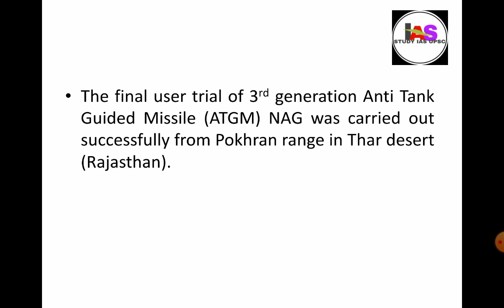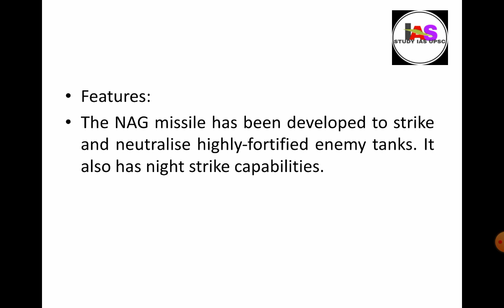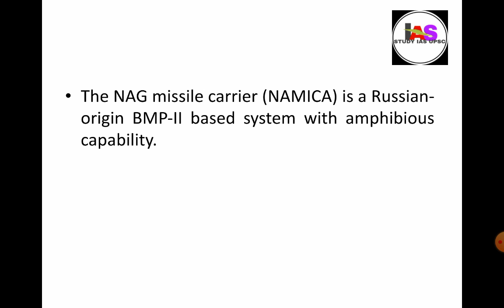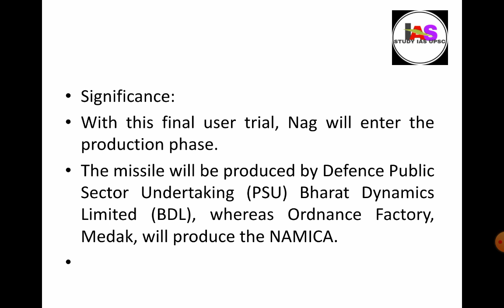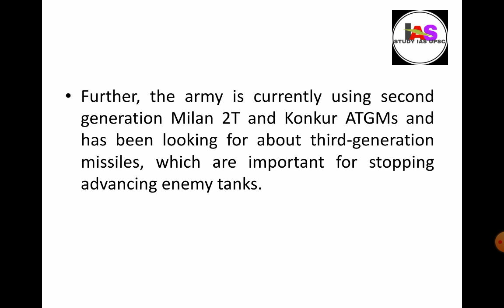NAG Missile - Anti Tank Guided Missile I Successfully Test from Pokhran range in Thar desert .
the final user trial of 3rd generation Anti Tank Guided Missile (ATGM) NAG was carried out successfully from Pokhran range in Thar desert (Rajasthan).

Key Points

Developed By: Defence Research and Development Organisation (DRDO)

Features:￼

The NAG missile has been developed to strike and neutralise highly-fortified enemy tanks. It also has night strike capabilities.

ATGMs are missile systems that can strike and neutralise armoured vehicles such as tanks.

It has a minimum range of 500 metres and maximum range of 4 km.

As a third-generation ‘fire and forget’ category system, NAG uses an imaging infra-red seeker to lock on to the target before launch.

In the top attack mode, the missile is required to climb sharply after launch and travel at a certain altitude, then plunge on top of the target. In the direct attack mode, the missile travels at a lower altitude, directly striking the target.

It has a capability to defeat Main Battle Tanks (MBT) equipped with composite and reactive armour.

The NAG missile carrier (NAMICA) is a Russian-origin BMP-II based system with amphibious capability.

BMP-II is a mechanized infantry fighting vehicle.

Version of NAG ATGM: DRDO is currently in the final stages of the development of the helicopter-launched version of Nag ATGM, called the Helina, which has undergone successful tests in 2018.

Significance:

With this final user trial, Nag will enter the production phase.

The missile will be produced by Defence Public Sector Undertaking (PSU) Bharat Dynamics Limited (BDL), whereas Ordnance Factory, Medak, will produce the NAMICA.

This means that the Indian Army will no longer have to import this weapon from either Israel or the USA for the range of four kilometres.

It was due to unavailability of a credible anti-tank weapon, that India had to buy around 200 pieces of Spike anti-tank missiles from Israel as emergency purchases after the aggression by the People's Liberation Army (China) in Ladakh.

Further, the army is currently using second generation Milan 2T and Konkur ATGMs and has been looking for about third-generation missiles, which are important for stopping advancing enemy tanks.

Other Missile Systems: Missiles have been developed by India under ‘Integrated Guided Missile Development Program’.